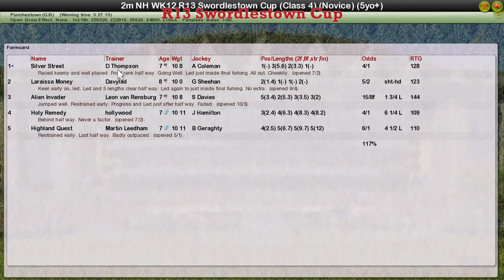NH WK12 R13 Swordlestown Cup